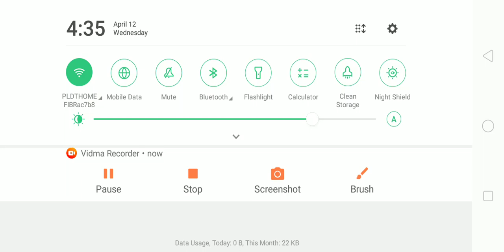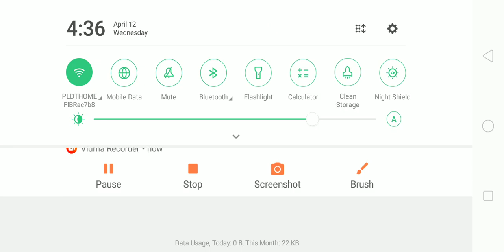Minecraft Funtime Frostee Ice Cream Truck